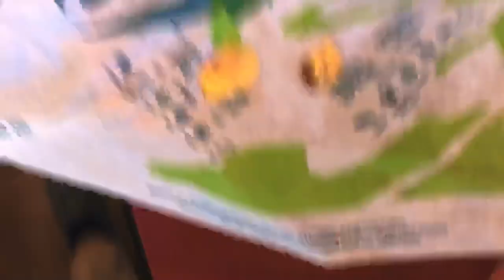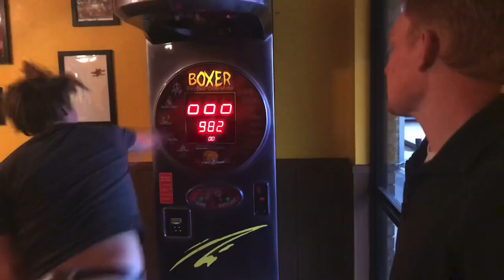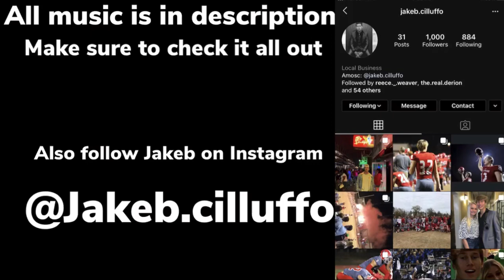Vlog #7 BASKETBALL PROS!!!